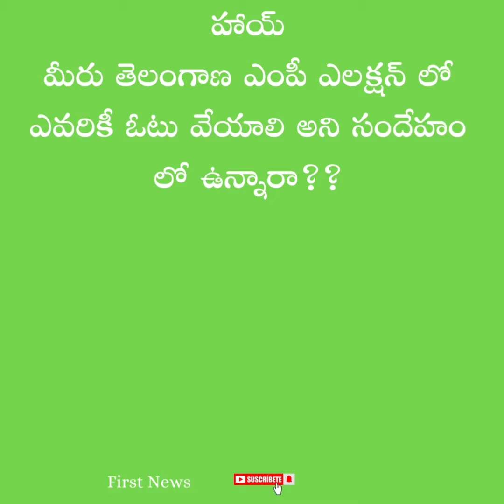Vote For Computer for IT Jobs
Welcome to "FirstNews" – your ultimate destination for a diverse and dynamic blend of entertainment, news updates, and in-depth coverage of the latest happenings in the worlds of cricket and movies. At FirstNews, we pride ourselves on delivering a comprehensive and engaging viewing experience that caters to a wide audience, bringing you the best of various realms within a single channel.
**🌐 Exploring the World of Entertainment:**
Dive into the vibrant universe of entertainment with us as we bring you the latest buzz, exclusive interviews, and behind-the-scenes glimpses from the realms of music, television, and pop culture. Whether it's the hottest Hollywood releases, trending music videos, or the buzz surrounding your favorite celebrities, FirstNews is your go-to source for all things entertaining. We go beyond the surface, providing you with thought-provoking analysis and insightful commentary on the ever-evolving entertainment landscape.

**🗳️ Stay Informed with News Updates:**
In the fast-paced world we live in, staying informed is key. FirstNews is committed to keeping you up-to-date with breaking news, insightful features, and analysis across a spectrum of topics, including politics, technology, and global affairs. Our dedicated team of reporters and analysts ensures that you receive accurate and timely information, empowering you to make informed decisions about the world around you.

**🏏 Cricket Fever:**
For the cricket enthusiasts among us, FirstNews is your cricketing companion. From thrilling match highlights to in-depth analysis of player performances and upcoming tournaments, we've got your cricket fix covered. Join us as we celebrate the spirit of the game, bringing you closer to the action, the players, and the unforgettable moments that define the world of cricket.

**🎬 Cinematic Journey:**
Lights, camera, action! FirstNews takes you on a cinematic journey, exploring the world of movies like never before. From exclusive interviews with filmmakers and actors to reviews of the latest releases, we're your ticket to the world of cinema. Uncover the stories behind the screens, discover hidden gems, and stay in the know about the upcoming blockbusters that are set to hit the silver screen.

**🤝 Community and Engagement:**
FirstNews is not just a channel; it's a community of like-minded individuals who share a passion for staying informed and entertained.

**📈 Beyond the Headlines:**
We believe in going beyond the headlines, providing context and analysis that adds depth to the stories we cover. FirstNews is your trusted source for thought-provoking content that goes beyond the surface, offering you a richer understanding of the events that shape our world.

**🔍 Uncover, Discover, and Explore with FirstNews:**
Embark on a journey of discovery with FirstNews. Whether you're here for the latest updates, insightful analysis, or just to unwind with some entertainment, we invite you to explore the diverse and captivating content that awaits you.